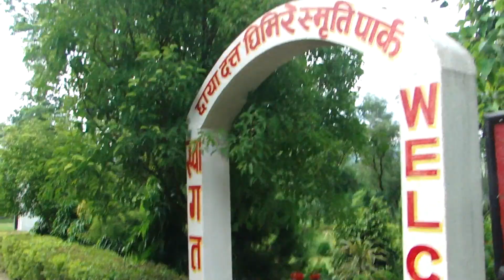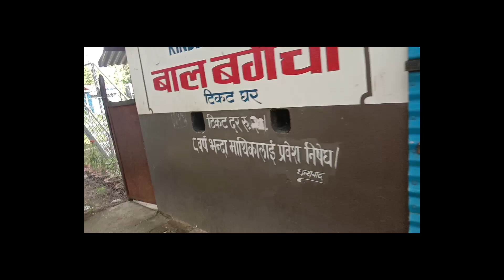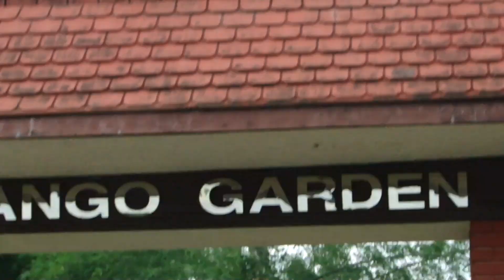Banbatika vlog | Train at Rupandehi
Hope u all will enjoy ..
stay positive and healthy.